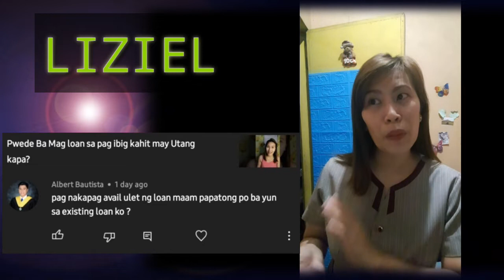pag-ibig loan na bago at previousoutstanding loan balance. Paano ang total.